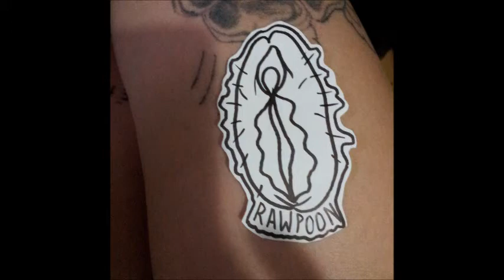Raw Poon -hairy ass, gooch gobbler